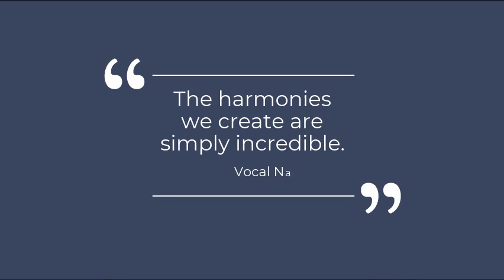Vocal Nation Promo